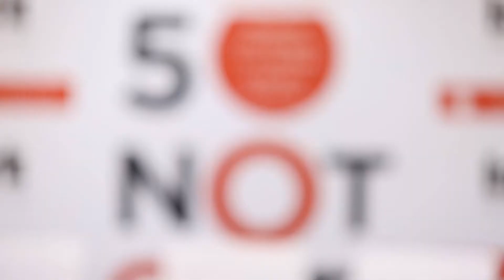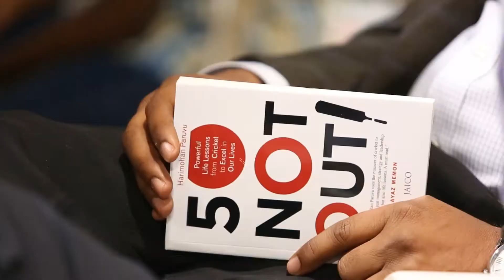C V Anand on 50 Not Out Book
C V Anand,IPS,Commissioner of Police,Cyberabad at the book launch of Hari Mohan Paruvu's 50 Not Out.